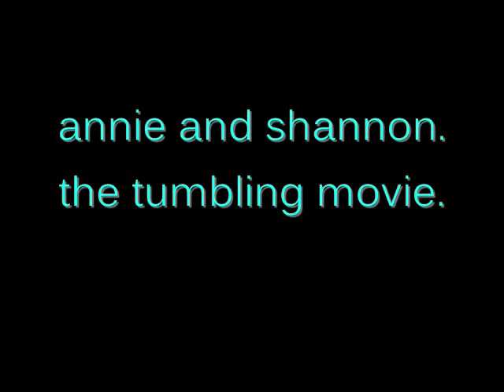annie and shannon's tumbling movie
me and annie (superannie44) goofing around on my trampoline.